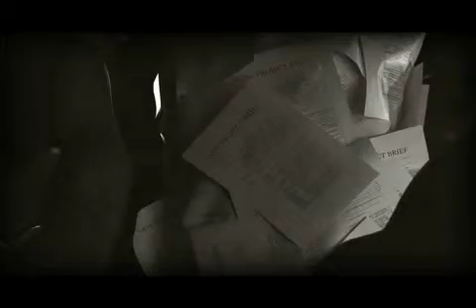Elan Arbejdspuklen iPhone